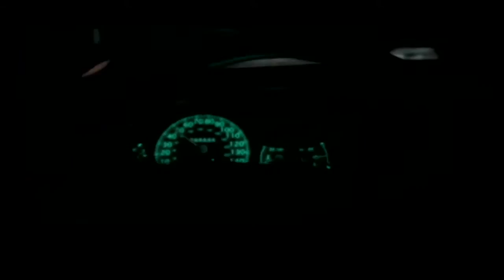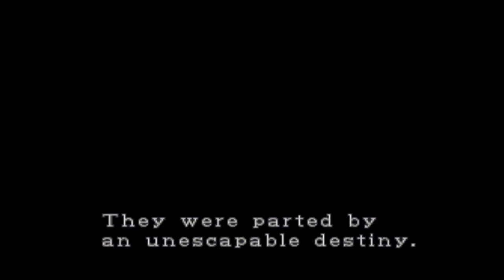Resident Evil 2 - Trial By Fire! - Part 1 - EFG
We are diving into Resident Evil 2! Dreamersama is the first to attempt survival in the zombie apocalypse!

Apologies for the sound quality... Way back when we made the recordings for Claire's playthrough, we didn't have the Yeti Mic! Please bare with us!

@AlienStrain - Andrew

@DreamerSamaZero - Jay

@DomenicoDorrico - Dom